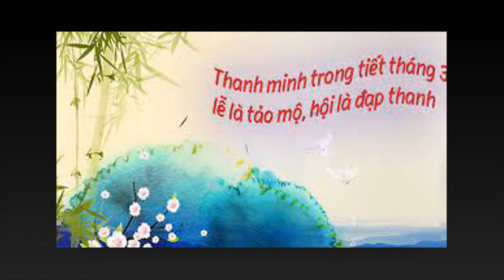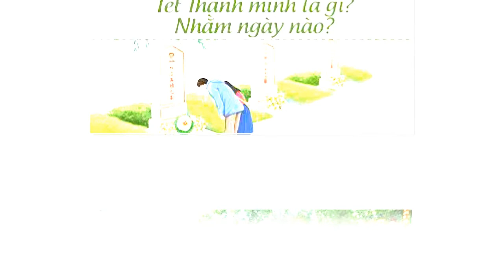TẾT THANH MINH